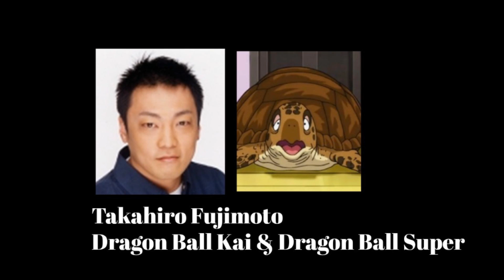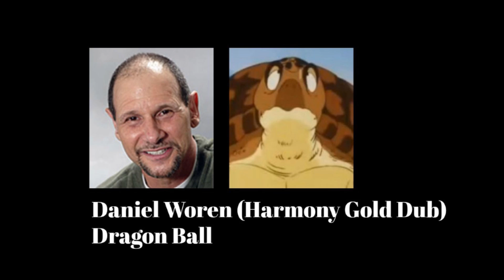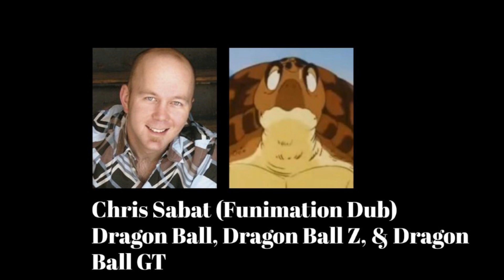Anime Voice Comparison- Turtle (Dragon Ball)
Who's your favorite Turtle voice? Who do you want to hear next?